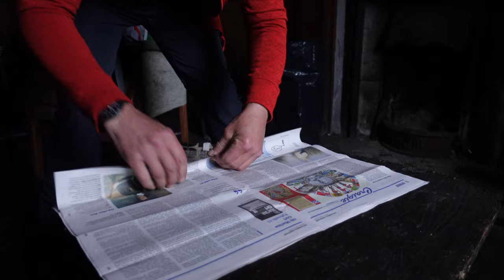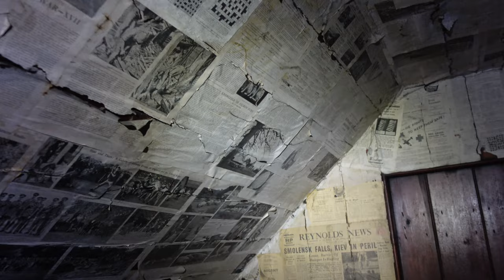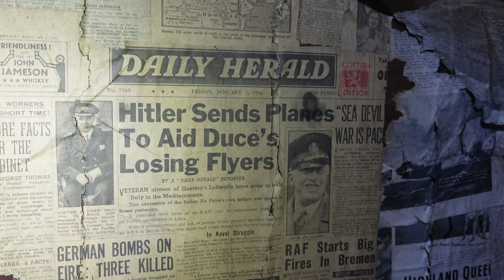See Inside A Bothy Where Time Stood Still! 👀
⚡️ Join us for a hike and overnight trip to a hidden gem of an off grid Scottish bothy cabin nestled amongst the trees. Once we reach the bothy, you'll love this simple rustic structure, with a vintage feel inside.  A place time has truly forgot.